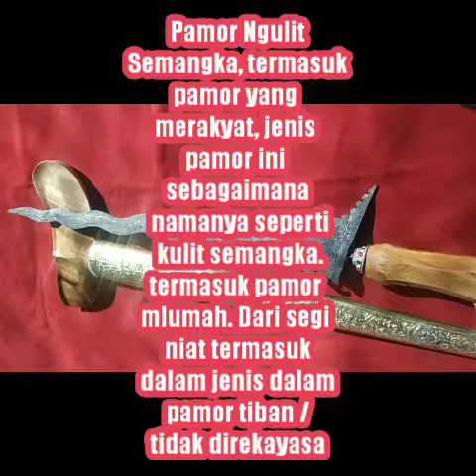Keris kembang kacang luk 11 pamor ngulit semongko mahar 350 lengkap tfk5559100